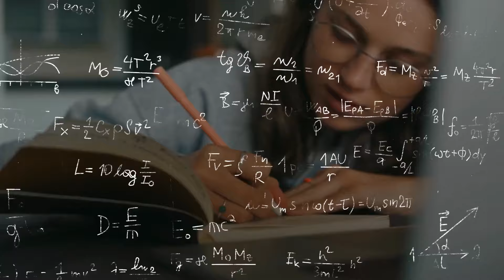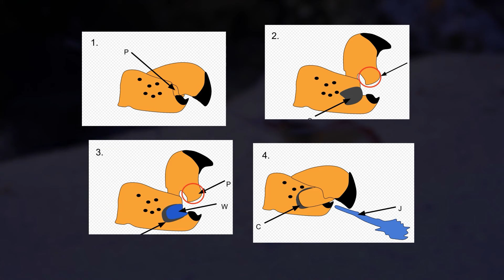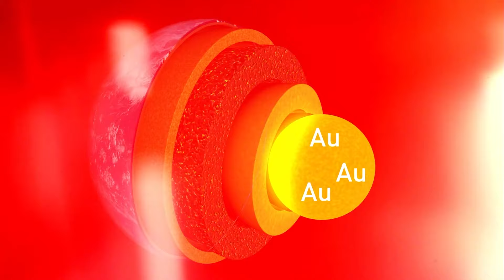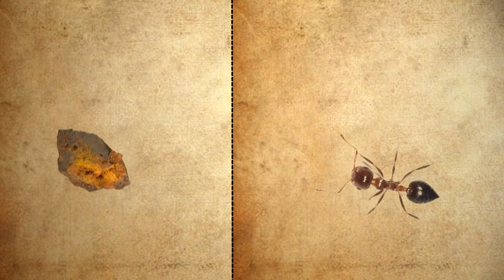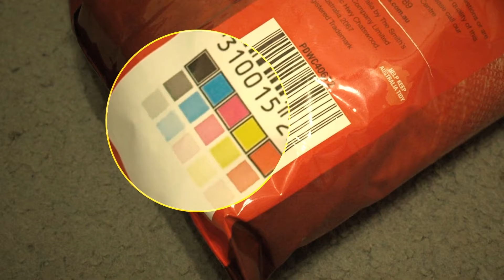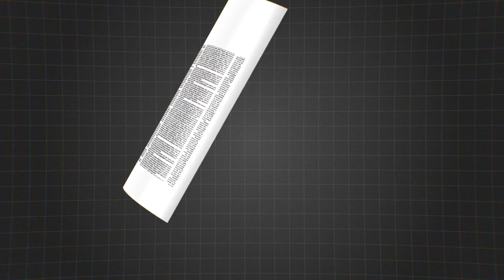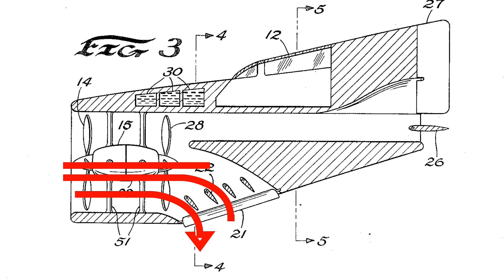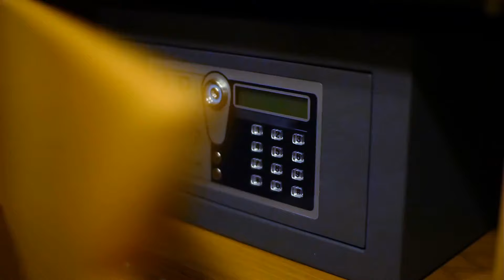会話をレベルアップするための90のランダムな事実